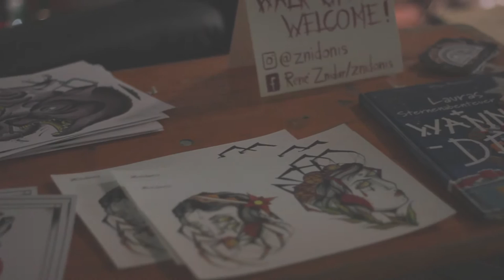Tattoo Tatau at Klagenfurt Tattoo Convention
A short after show video from our Team at the Klagenfurt Tattoo Convention. What a amazing weekend with all of you  guys, thanks a lot to all of our guest artists and to all the people who came.
Also big thanks to our Boss Brent Mccown.